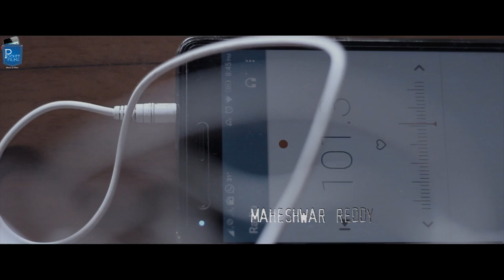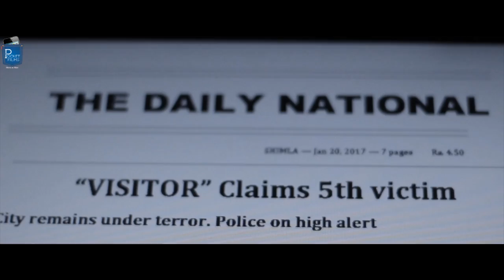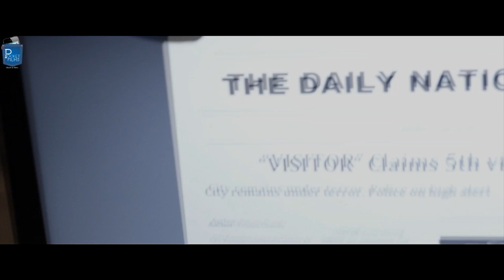Thriller Short Film - Visitor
A serial killer is on the loose in the streets of Shimla. One night, a resident sees him coming towards his house. Will he be able to escape?

Cast & Crew:
Director: Priyam Chanda
Editor: Priyam Chanda
Cinematographer: Priyam Chanda